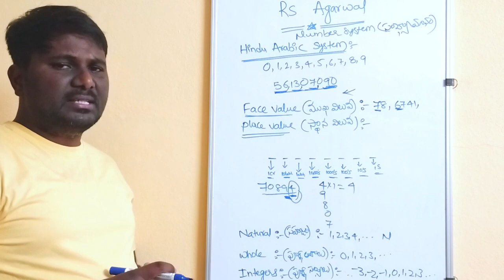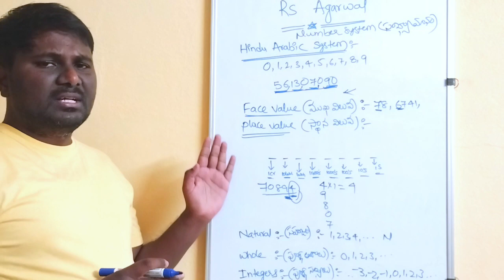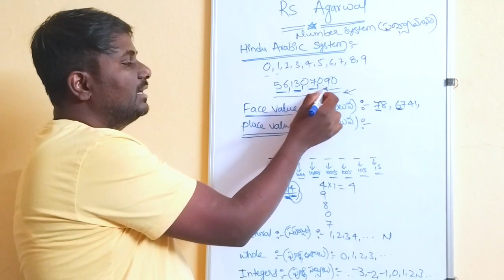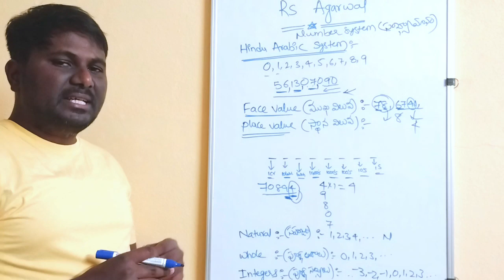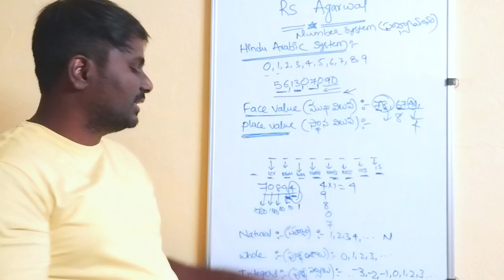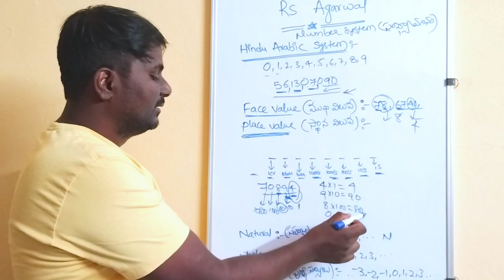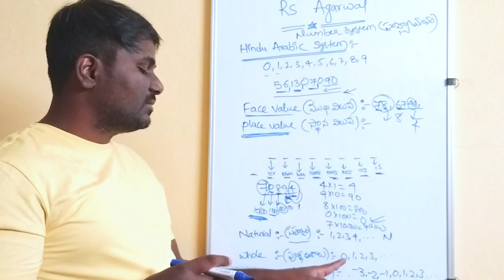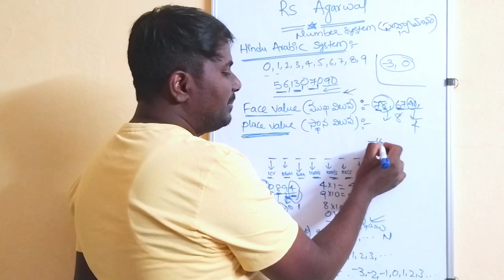RS agarwal Number system(సంఖ్యమానం) Video-1